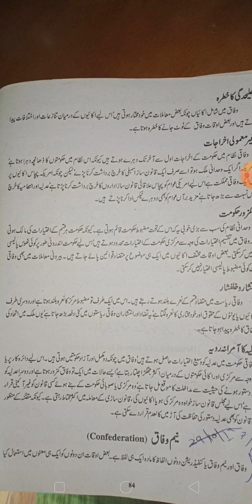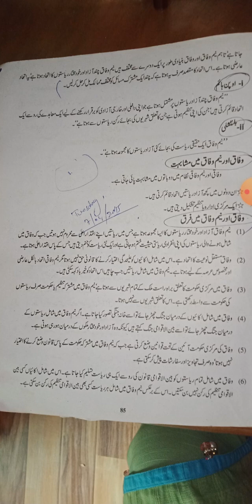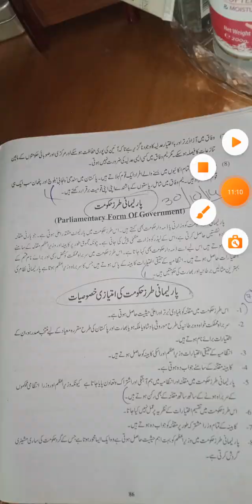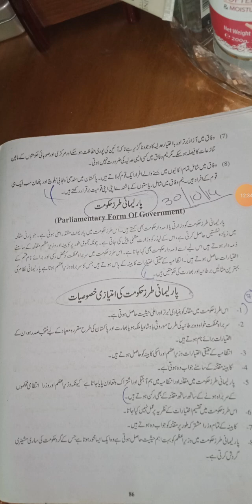Confederation ...Lect 10 Civics 1st Yr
Confederation
its definition
differnce between confederation and Federation